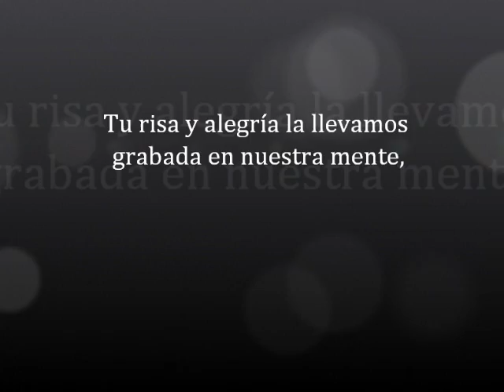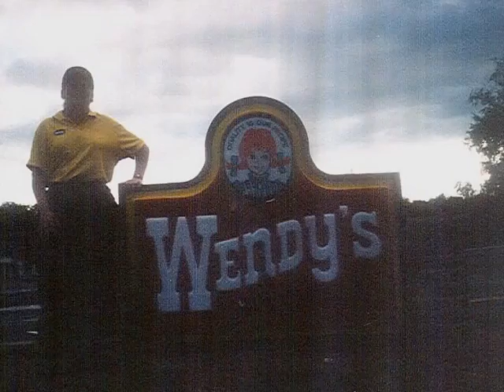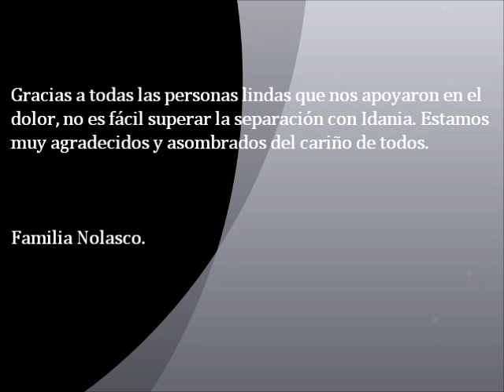EN MEMORIA DE IDANIA NOLASCO 1977 - 2012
UN PEQUEÑO HOMENAJE A NUESTRA QUERIDA E INOLVIDABLE IDANIA NOLASCO. DE PARTE DE LA FAMILIA NOLASCO EN SAN JERONIMO, EL SALVADOR.